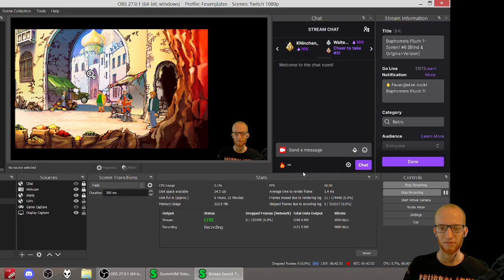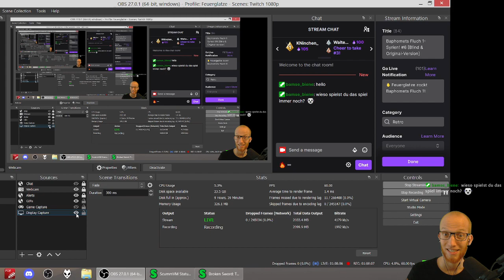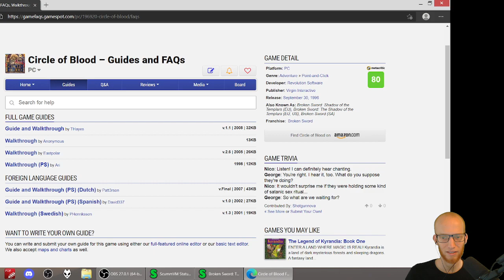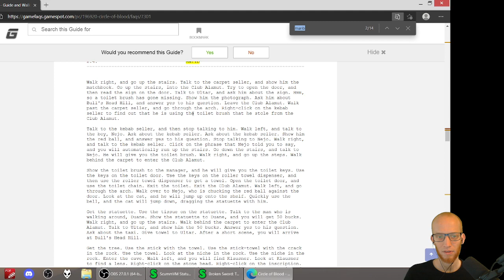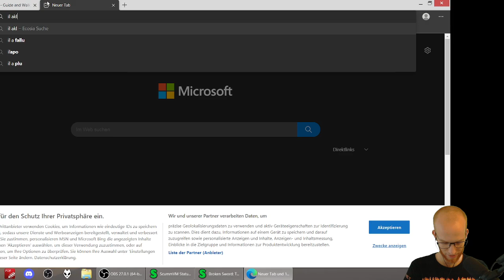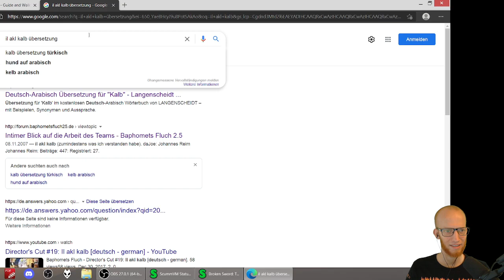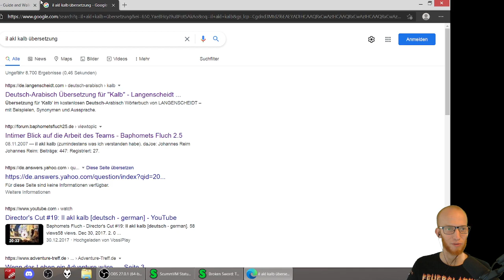Baphomets Fluch / Broken Sword 1, Let's Play #6 – Classic, blind, PC, OV mit Kommentar auf Deutsch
Wir reisen nach Syrien, finden Klausner und setzen uns gegen Khan durch

00:00:00 - Halloin!
00:01:33 - Marib, Syrien
00:03:26 - Nejo der Händler
00:12:47 - Pearl Henderson die amerikanische Touristin
00:17:02 - Duane Henderson der amerikanische Tourist
00:25:20 - Arto der Kebabverkäufer
00:27:39 - Club Alamut
00:30:03 - Ultar der Taxifahrer
00:42:03 - total verplant ｢(ﾟﾍﾟ)
01:13:19 - Klobürste
01:28:24 - Statuette
01:39:57 - Handtuch als Riemen
01:50:06 - Bull's Head Hill
02:10:50 - Adeus!

Spiel mit mir Games mit fesselnder Story und faszinierender Atmosphäre – RPGs, Adventures, Horror und Retro